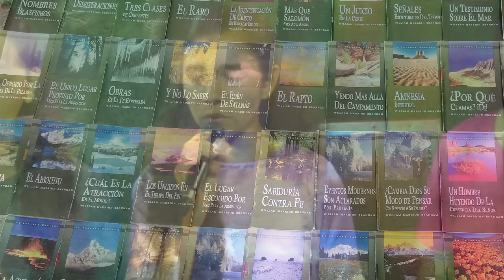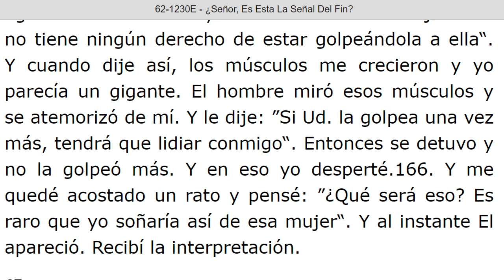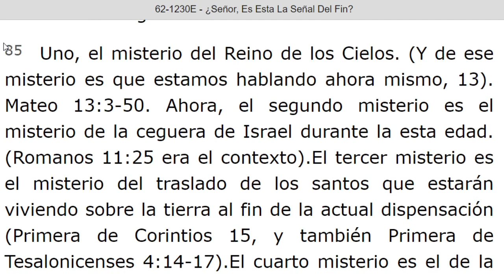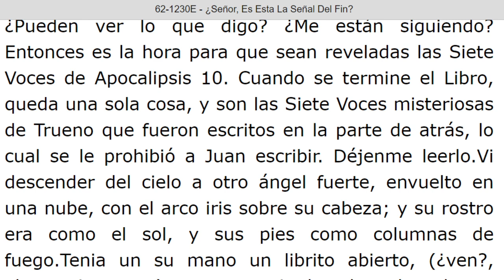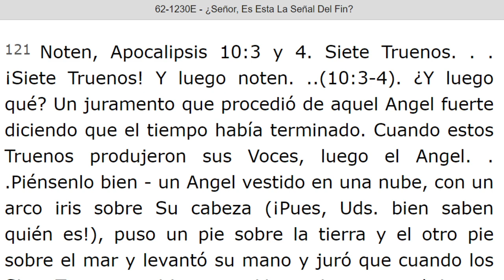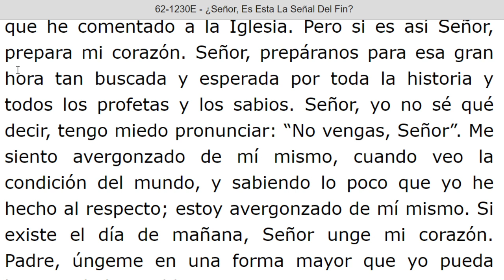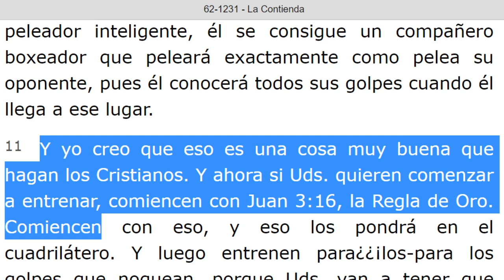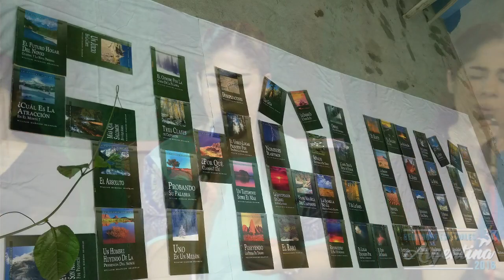LECTURA DE LOS MENSAJES DEL PROFETA !!ELIAS!! WILLIAN MARRION BRANHAM DESDE EL AÑO 1947 Hasta 1965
J e r e m i a s   50:
28. VOZ DE LOS QUE HUYEN  y ESCAPAN DE LA TIERRA  DE BABILONIA, PARA DAR EN SION LAS NUEVAS DE LA  RETRIBUCIÓN DE JEHOVÁ NUESTRO DIOS, DE LA VENGANZA DE SU TEMPLO.

=== INICIA: ¿SEÑOR, ES ESTA LA SEÑAL DEL FIN? - 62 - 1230E...Párrafo: 64. TERMINA Párrafo: 148...
=== INICIA: LA CONTIENDA - 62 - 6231...TERMINA Párrafo: 23...